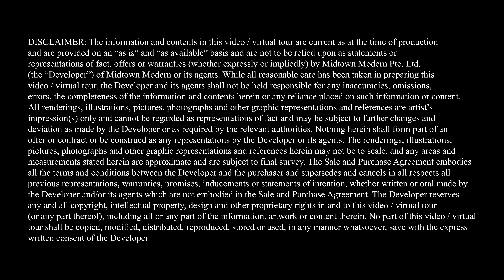Midtown Modern Showflat Video Tour #03 10